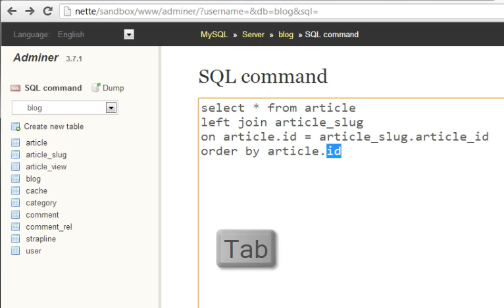Autocomplete for Adminer in Nette Sandbox